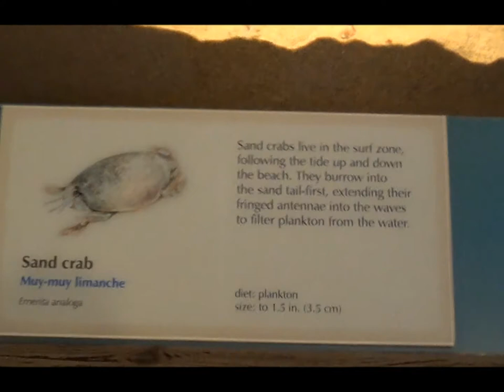the mysterious wonders of the ocean world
song: mar javan

Aquarium !